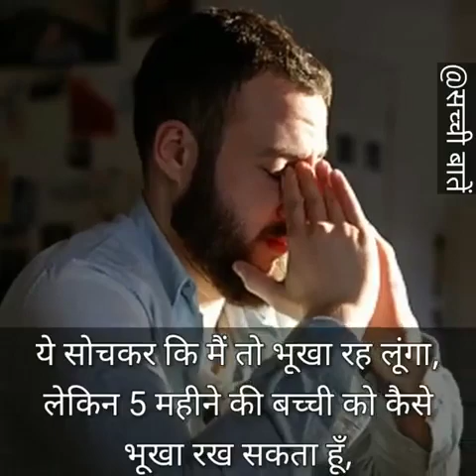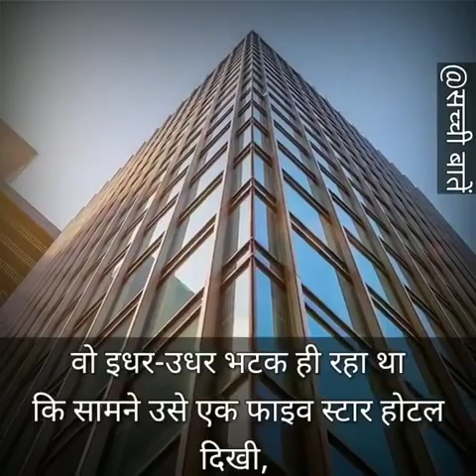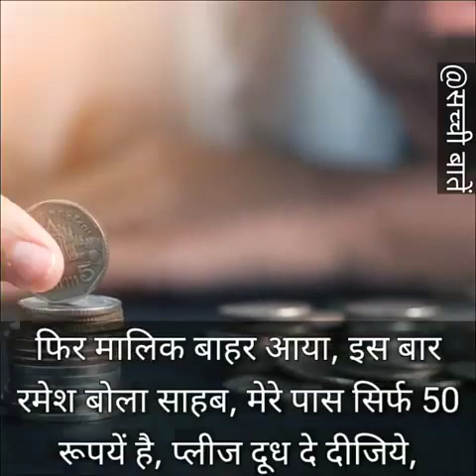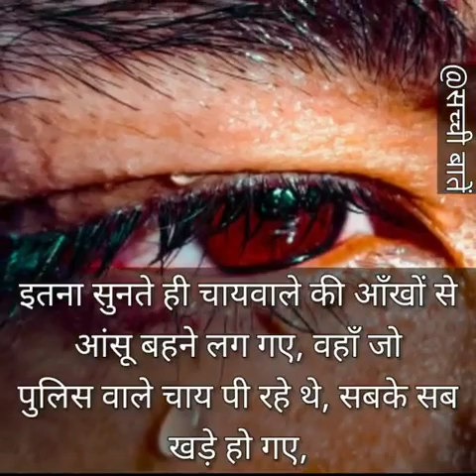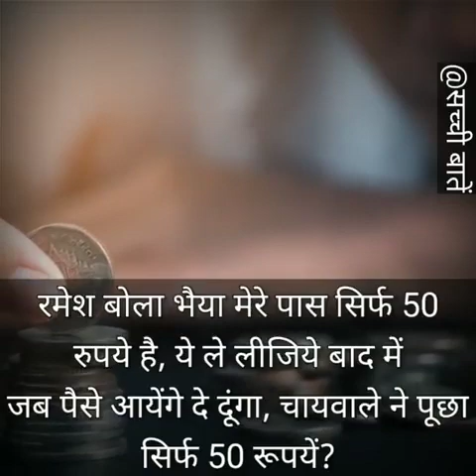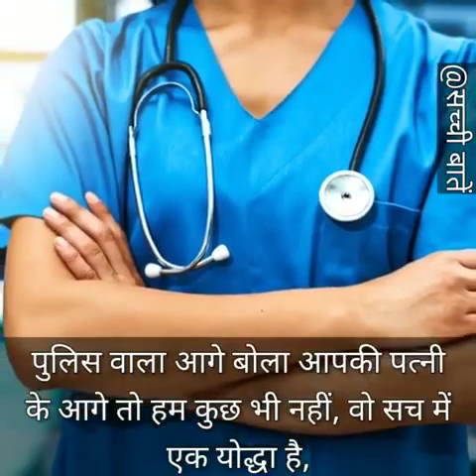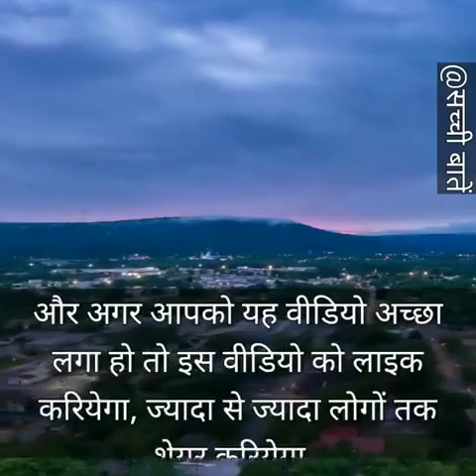Emotional lockdown story